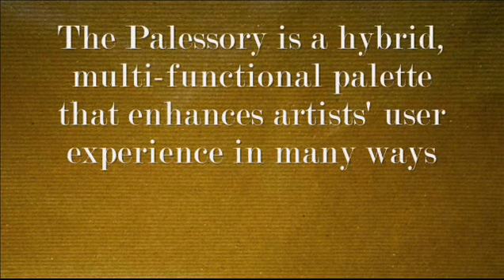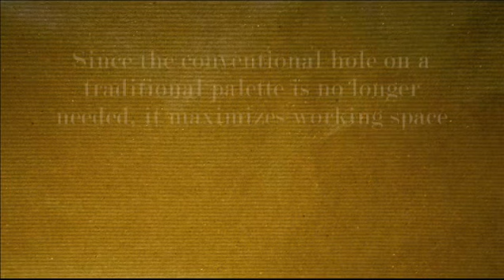[One_Man_Studio] -- Palessory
14th Start-up@Singapore Product Showcase Entry